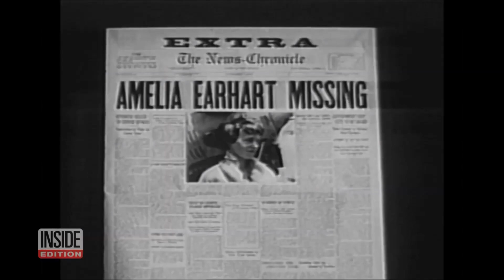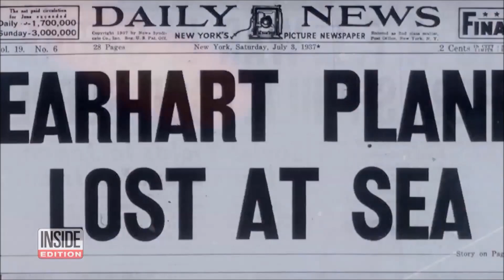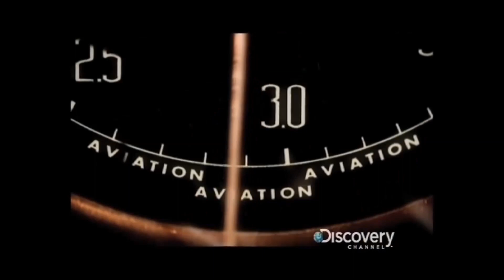Amelia Earhart 'Endless Horizon!'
Where we are today with the search for Amelia Earhart, the first person to cross the Pacific by air, and second to cross the Atlantic. AMELIA WAS ATTEMPTING TO BE THE FIRST PERSON TO CIRCUMNAVIGATE THE EARTH FOLLOWING THE EQUATOR AND WAS LOST OVER THE PACIFIC.